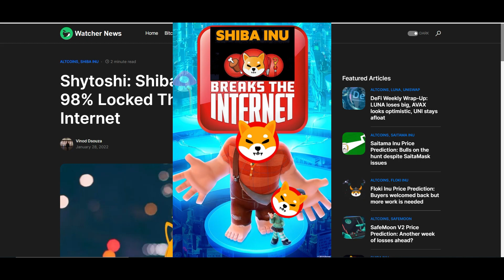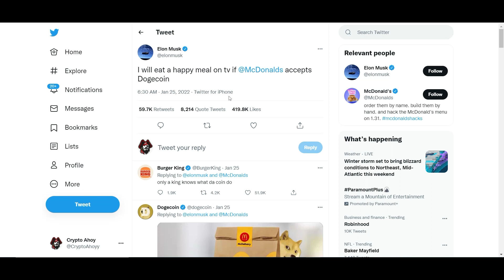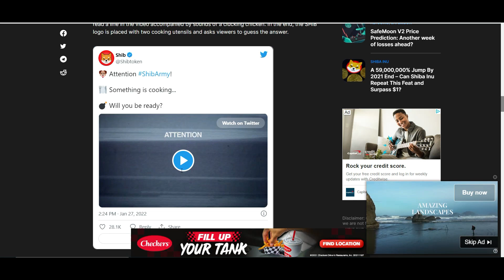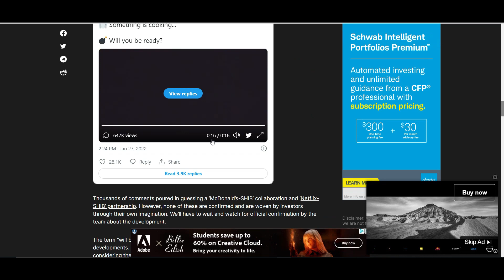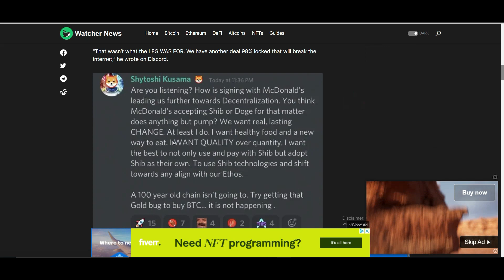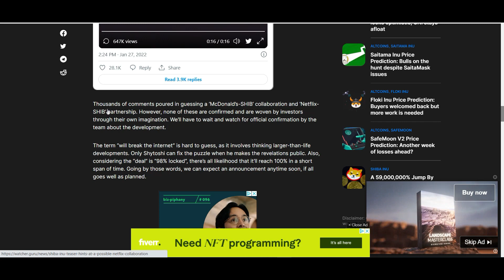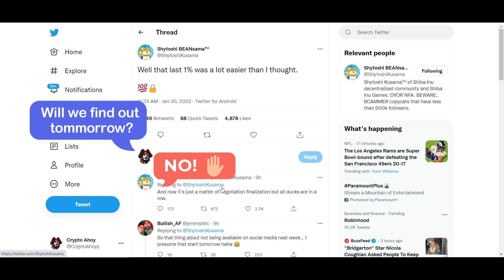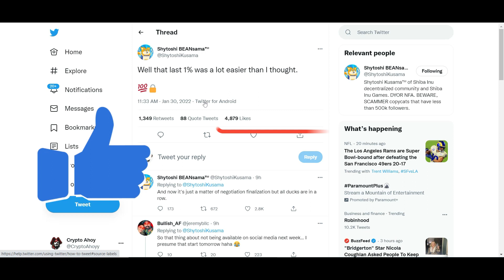SHYTOSHI KUSAMA 🍽️🚀🔥 NEW SHIBA INU COIN DEAL IS 100% LOCKED!! HAVE WE RESOLVED THIS PUZZLE?!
In this video we read Shytoshi Kusama recent tweet and try to figure out what the 100% locked  "Deal" is by connecting Shytoshi recent teaser video with his recent Discord Q&A session. Watch video to find out if we resolved this puzzle.